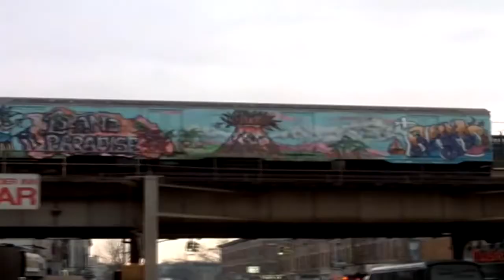EAST COAST FABLE [MIX]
Back in the days when..